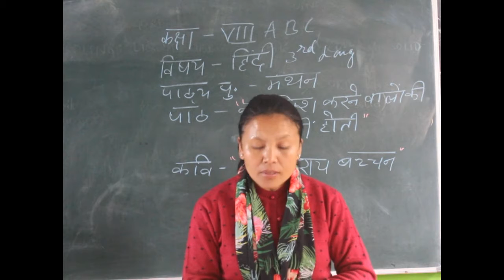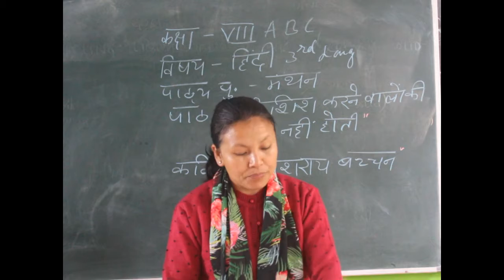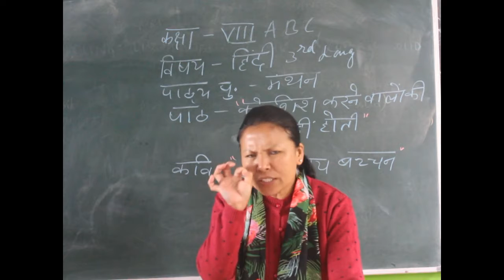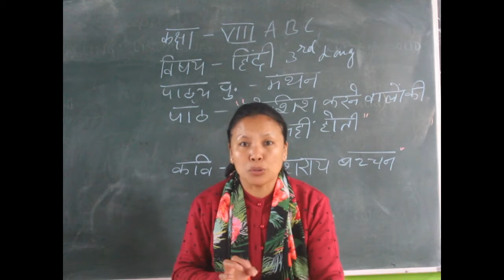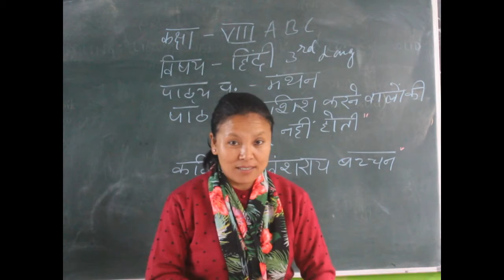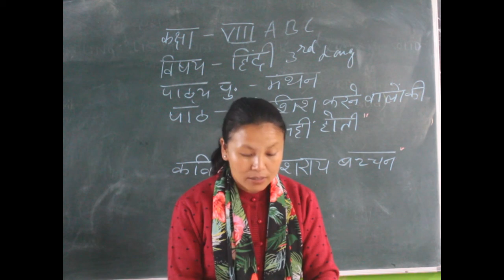CLASS 8 HINDI 3RD LANG हिन्दी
M/s Kesang Ongmu Bhutia